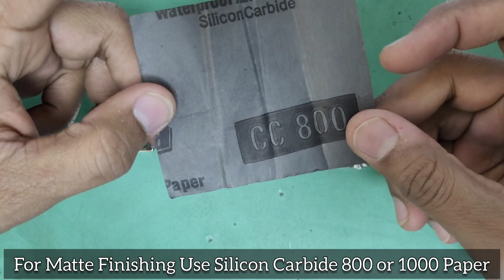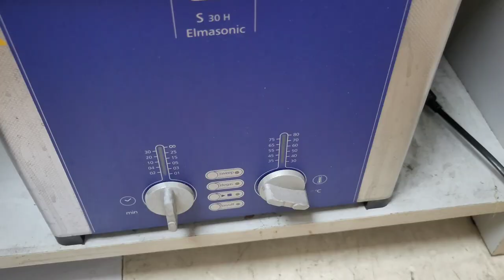Polishing and scratch remove a Frederique Constant Bracelet With Ultrasonic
Polish and Refinising a Frederique Constant  Bracelet With Ultrasonic

Using Paste BERGEON DIALUX 5885-5
Silicon Carbide CC800